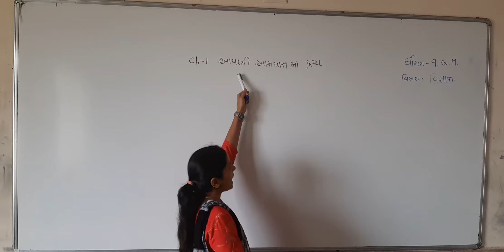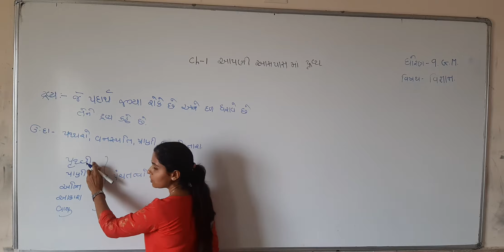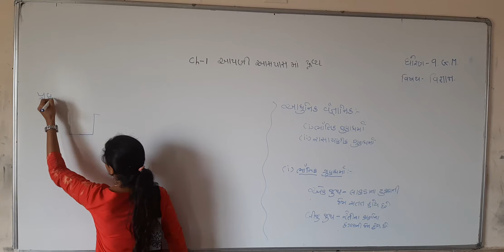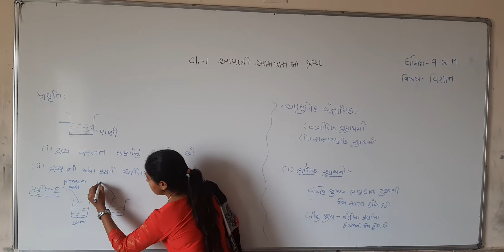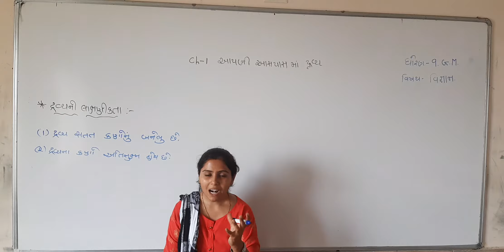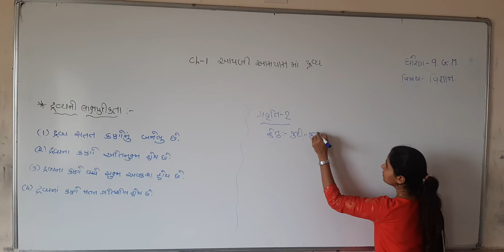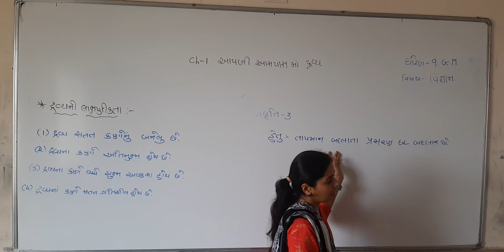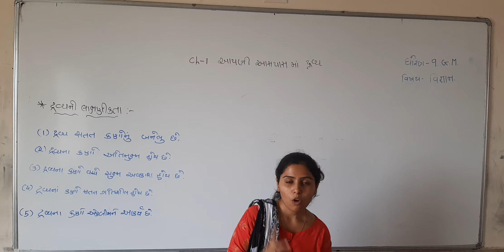Std-9 G.M Sub-|Science(chemistry)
Ch-01 |આપણી આસપાસમાં દ્રવ્ય  |Lecture.No-01